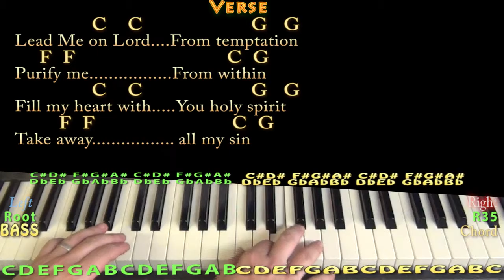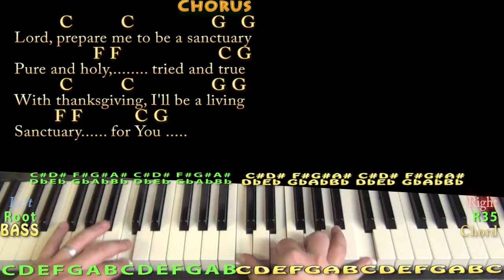Sanctuary (Praise Song) Piano Cover Lesson in C with Chords/Lyrics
PLAYLISTS FROM MUNSONMUSICLIVE:
MUNSONCOVERS GUITAR LESSONS CHRISTMAS SONG IN D ...CHRISTMAS SONG IN G MAJOR ...CHRISTMAS SONG IN C MAJOR ... SANCTUARY G MAJOR CHART ...SANCTUARY C MAJOR ...